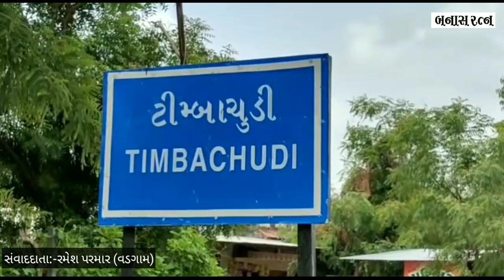વડગામના ટીંબાચુડી ગામે જાહેર રસ્તામાં આવતાં 10 જેટલા પાકા દબાણો દૂર કરાયા.....